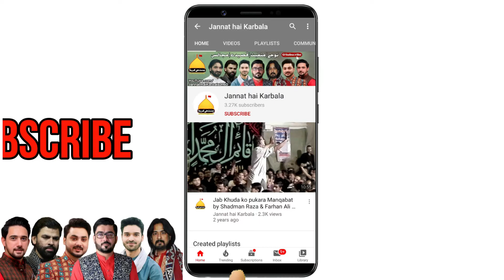Zindagani Hussain Dete Hain | Irfan Haider | Qoumi Markaz, Lhr | 12 Shaban | Imam Hussain Manqabat